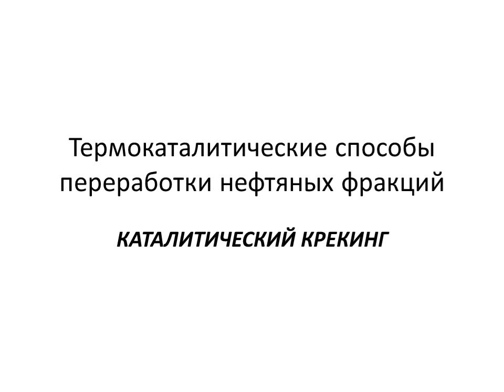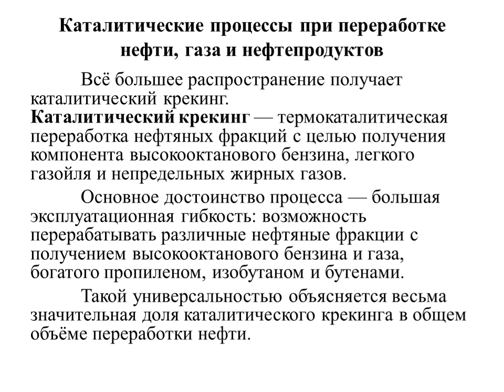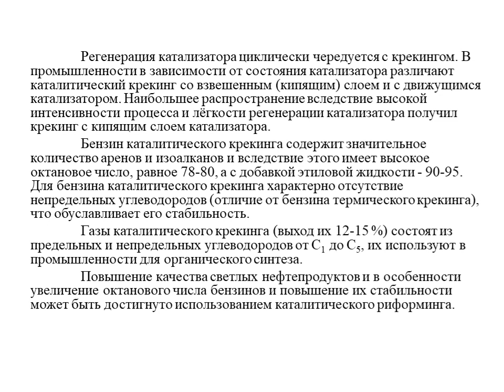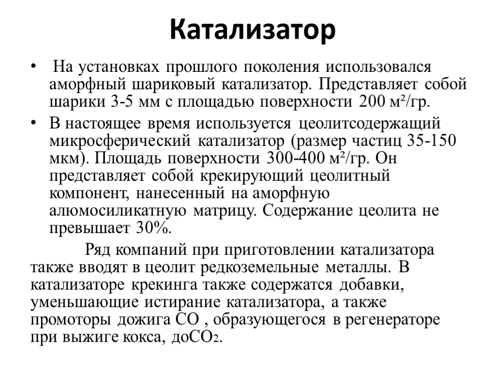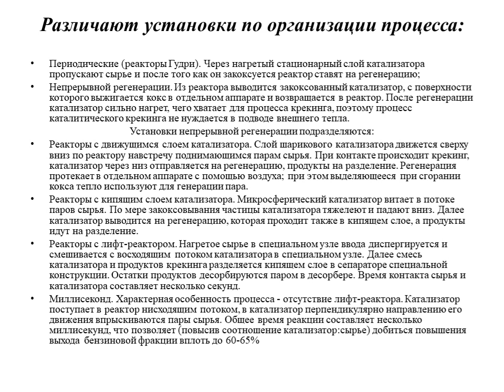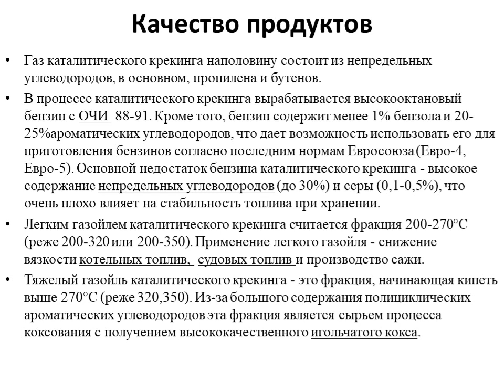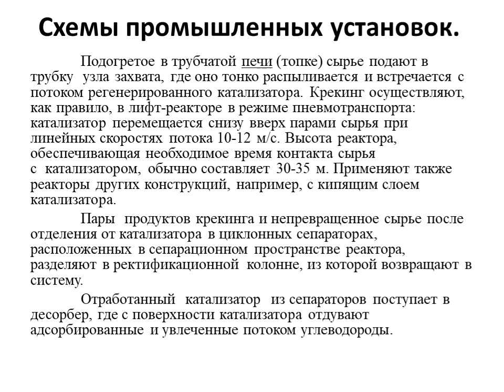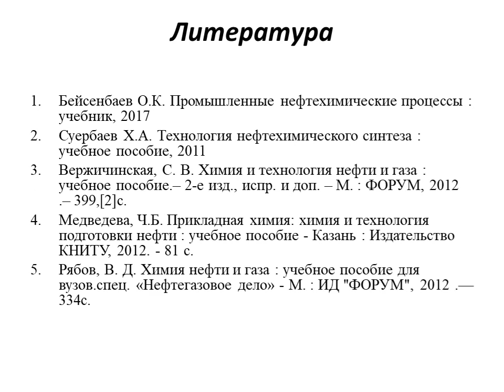Кайненова Т.С. - Химический состав и физические свойства нефти и газа. 20 лекция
Кайненова Т.С.
Предмет: Химический состав и физические свойства нефти и газа
Название лекции: Термокаталитические способы переработки нефтяных фракций. Каталитический крекинг. 20 лекция
Группа: НГДр-2